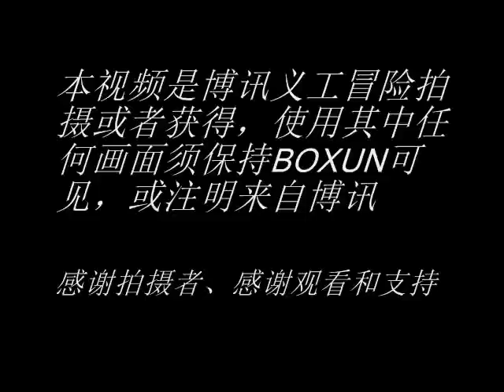国庆节,高干24号特供处门庭若市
博讯曾报道过的为特权阶层服务的北京东华门24号特供处，29日上午门庭若市,生意兴隆。国庆节来临，各种挂特别通行证的特殊车停满24号特供处门前，提货的特殊人物正大箱小盒忙着往车内装载特殊商品。尽管中国已经进入商品社会，但有钱难买食品安全：红心蛋、三鹿奶、有毒蔬菜水果、、、、令国人防不胜防，而特供处提供的食品是特供基地产出的超级低碳，纯绿色之食品。有钱难买到的商品，价格几乎是白送。网上曾报道80年代李先念视察特供处，看到标价1元一斤的半尺大对虾，惊讶说：不贵嘛！那时对虾全部出口，特供处1元1斤大对虾连运输储存成本都不够.号称搞经济的付总理还跟发现新大陆似的惊讶，真是得便宜卖乖。

在特权方面，中国和北朝鲜有一拼，特色中国社会主义和特色朝鲜社会主义，在特权，没有监督方面60年来没有区别。